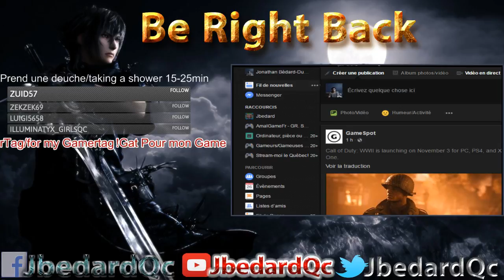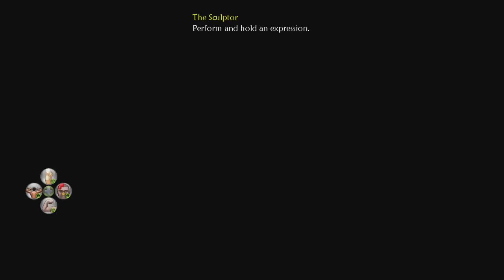Lets play fable II part 3